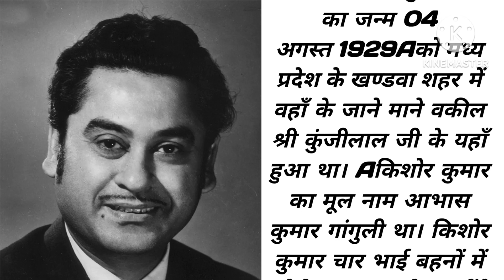Kishore Kumar ki kahani part 2| किशोर कुमार की कहानी| र्कम फल| RitusLifestyle craft#lessonablestory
किशोर कुमार फिल्म,
किशोर कुमार के गाने,
कुमार के गए गाने,
किशोर कुमार का जीवन,
किशोर कुमार की कहानी,
किशोर कुमार के बारे मे,

motivation story,
best story,
sad story,
love story,
story,
stories
kahani, kahaniyaa,
best story in YouTube,
best kahani,
kishore kumar ke kahani,
kishore kumar,
new story,
emotional story,
inspiring story,
reals